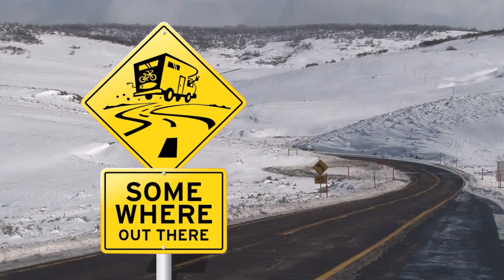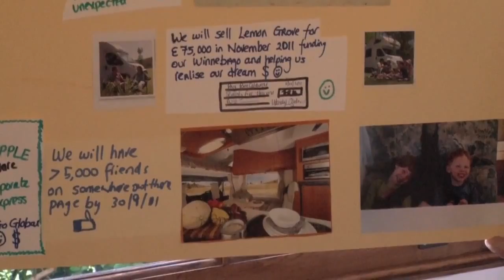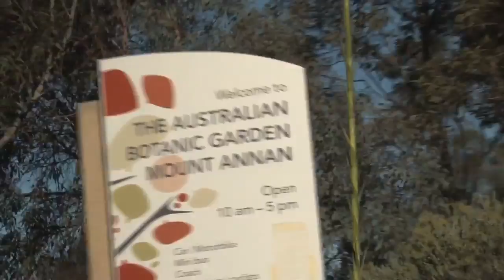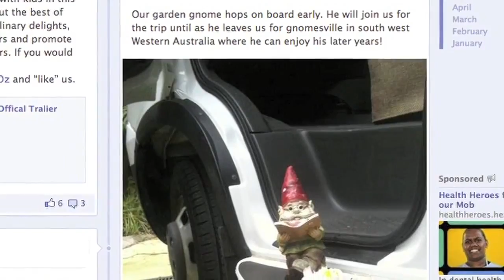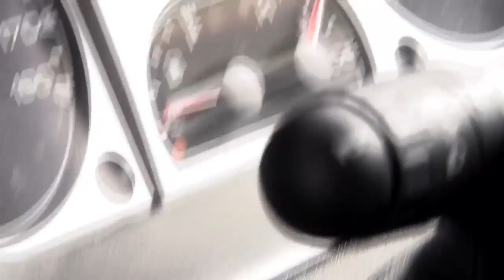Around Australia in a Motorhome. SOT Ep 1 of 12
This is a test episode, it tells the story of an Irish family that sets off on an adventure of a life time, around Australia in a Motorhome.

Any comments or suggestions would be most welcome